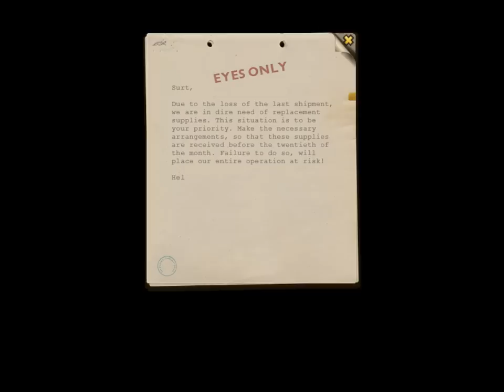Let's play Silent Storm (part 44)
We need to find all the documents in this base, then kill--err, knock the boss unconscious and carry him out of the area before the entire place goes up in flames. Easier said than done, especially when the one playing the game isn't being careful enough... :)